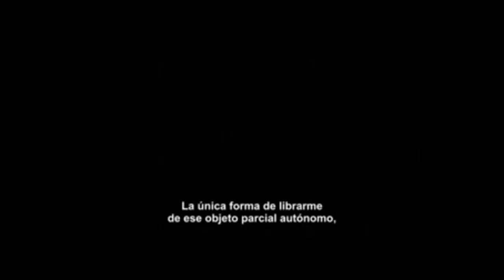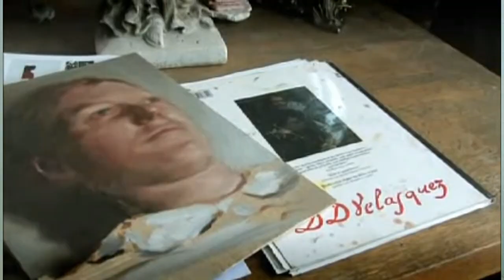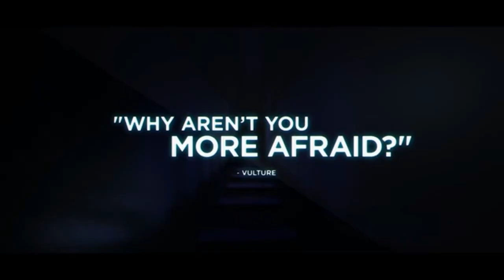Opinión: Michaël Borremans. Pintando el lado oscuro.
Michaël Borremans pintor belga residente en Gante influido por atistas como Édouard Manet, Degas o Diego Velázquez. Estudió fotografía en la Hogeschool voor Kunst en Wetenschappen Sint-Lucas, pero en los años 1990 se decantó por la pintura.